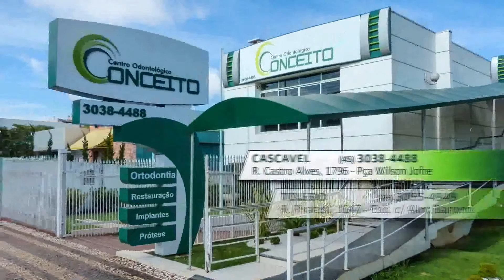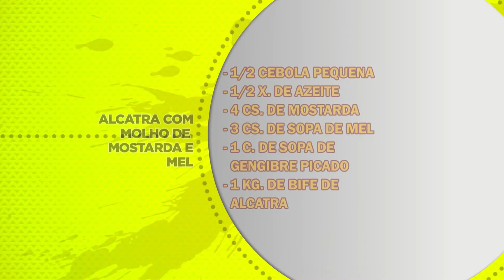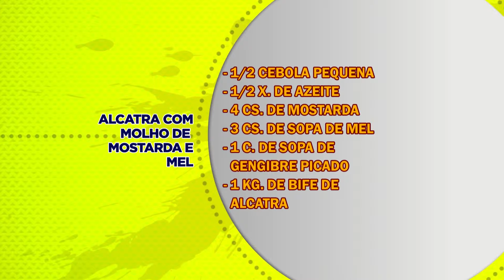ALCATRA AO MOLHO DE MOSTARDA E MEL BL 02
exibição: PROGRAMAS TEMPERO (aos sábados as 9h30) e PITADAS DO TEMPERO (segunda a sexta-feira as 10h45) na REDE MASSA - SBT AQUI NO PARANÁ, apresentação: JOÃO PAULO HISATUGO, produção: PERFECT VÍDEO PRODUÇÕES, / / Cascavel - PR